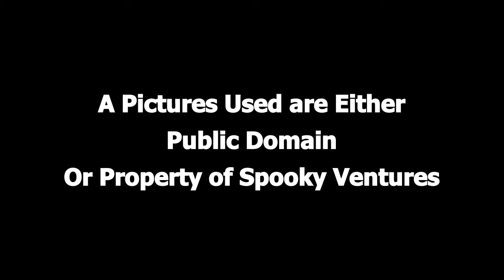Hermit's Cave - Buried Alive (Public Domain Radio Show Turned into Video)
Hermit's Cave - Buried Alive
Broadcast 1930s